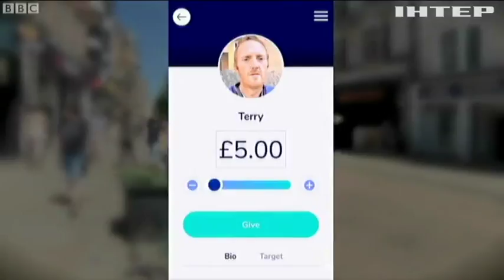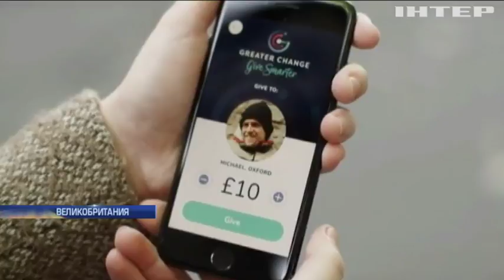В Великобритании придумали новый способ помощи бездомным